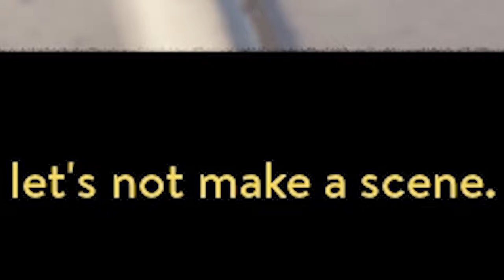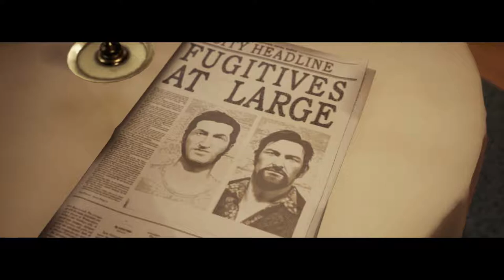SPECIAL DELIVERY - A Way Out Gameplay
We take an unexpected detour on our way to Mexico.